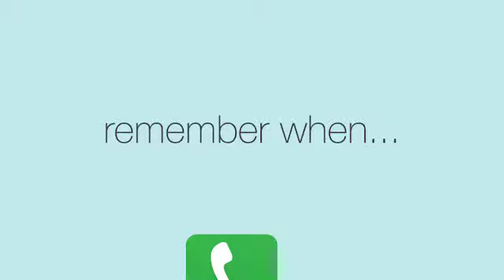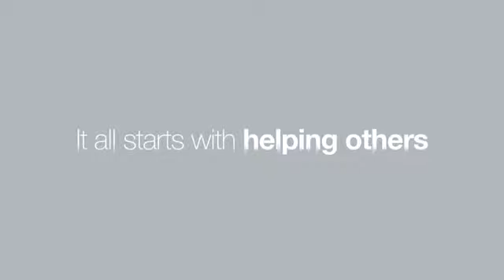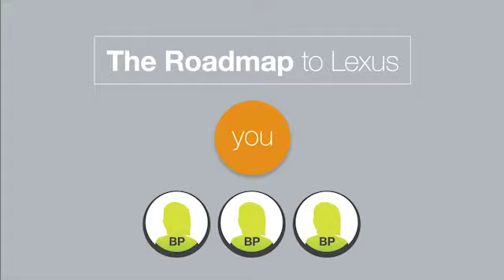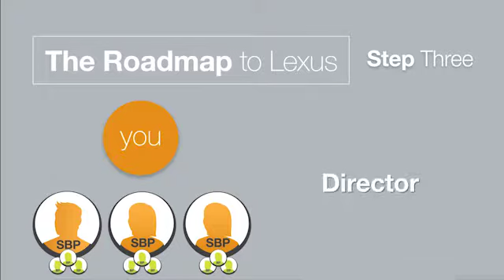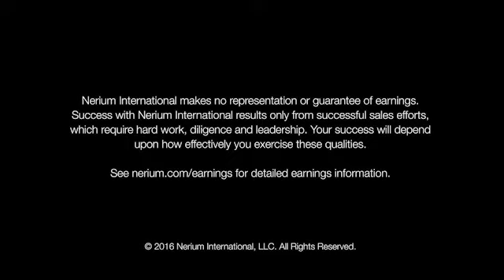NERIUM'S HOW TO EARN VIDEO